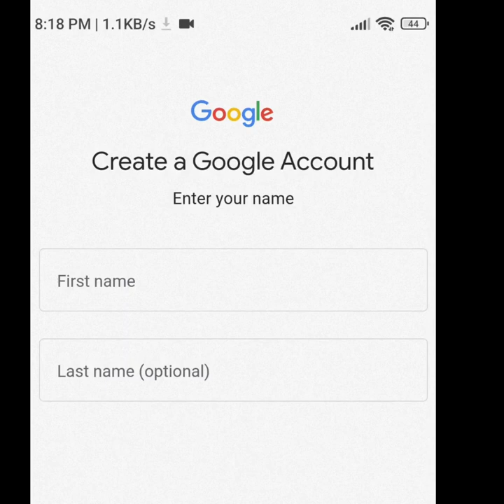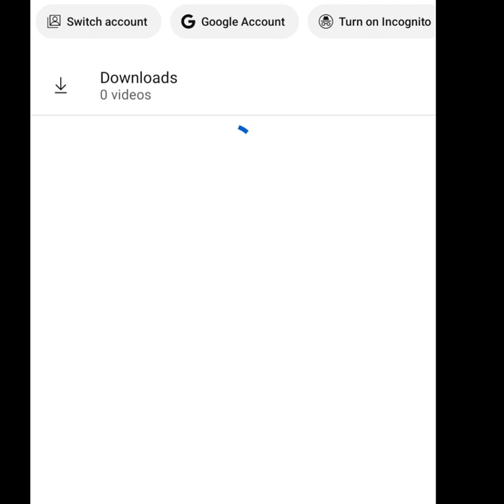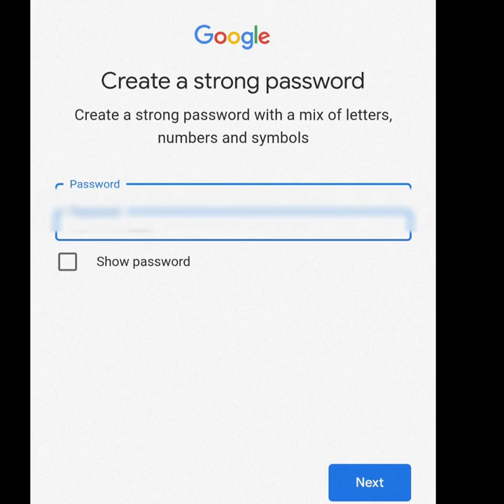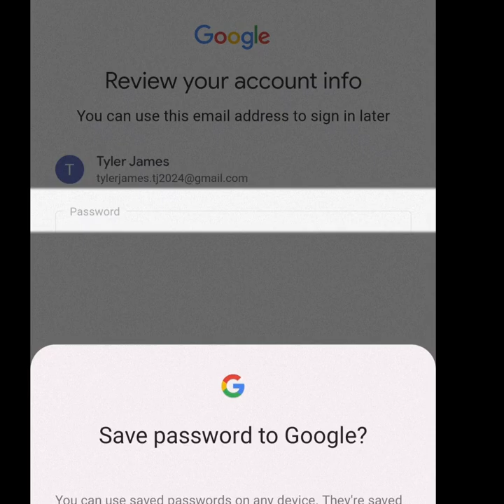How to Create Gmail Acount without Phone No Verification 2024 | 100% working solution | Issue Fixed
In this video you will learn how you can create gmail account without phone number verification in 2024. mostly while creating gmail account you can verify your mobile number or it gives error " this phone number cannot be used for verification".
With this method, you will be able to skip phone number verifcation method while creating gmail account.

See result for:-

unlimited gmail create method 2024
how to create gmail account without phone number verification
unlimited gmail account without number verification
how to create gmail account without phone number 2024